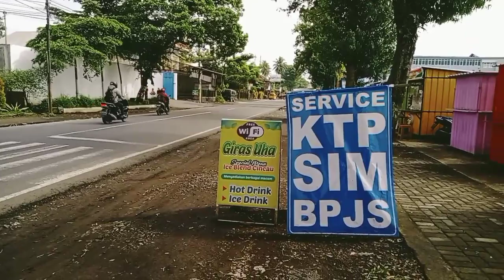Tulisan Hilang.Foto hilang buram .bisa bagus lagi#javaflower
kartu adalah penting namun tak jarang kita lupa akan menjaga kartu di sini bisa di kasih pengaman berupa anti gores#javaflower tanamanhias singonium tanamanhias aglonema aglonema aglonemalokal $antigoresktp#sim#bpjs#atm